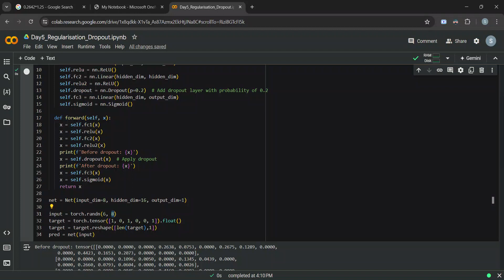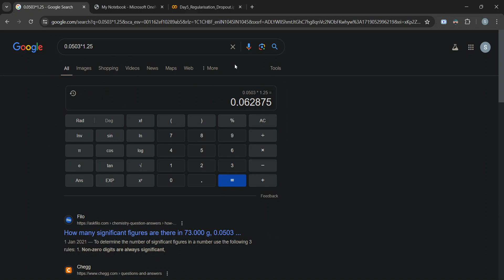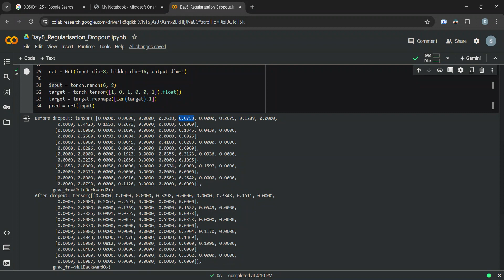Day 5: Regularization with Dropout and PyTorch Code Implementation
Let's understand about dropout regularization technique. I have also covered it's implementation in PyTorch.